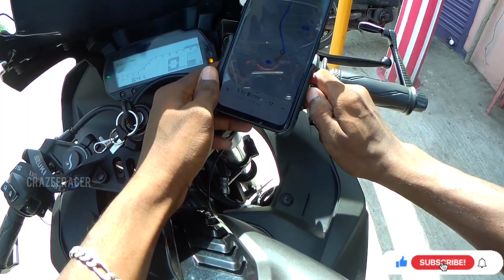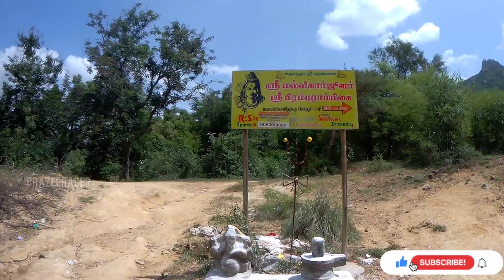Parvadhamalai 🏞 Dangerous Trekking (Part-1) // பர்வதமலை❤ தனி பயனம் // Solo Trip 🥴 CrazeeRacer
i will try always my best 💙